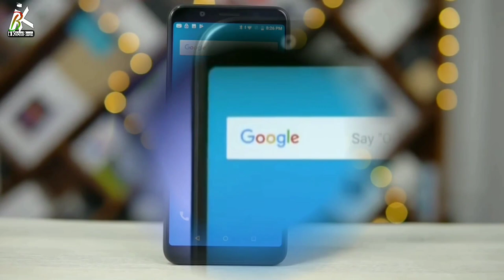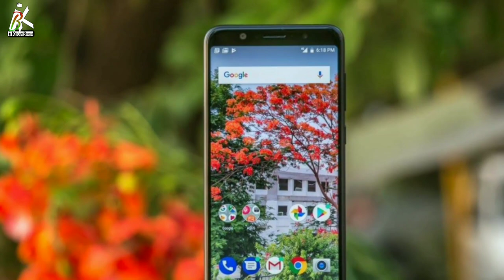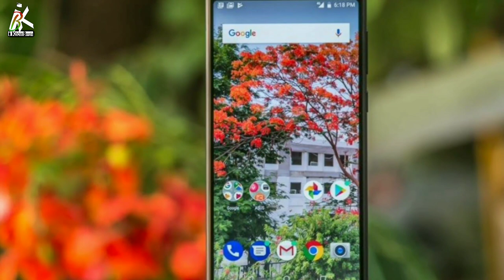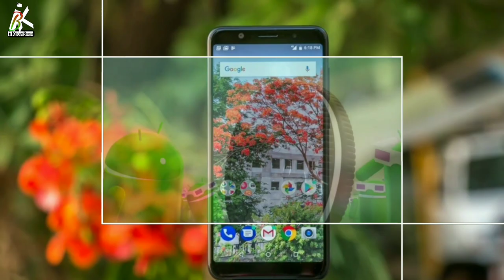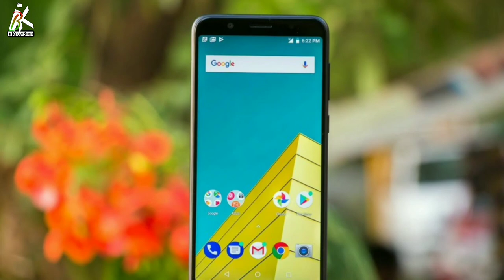Asus ZenFone MaX Pro M1 Full Review, Price & My Opinions | Bangla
AssalamuAlaikum bondhura Ajker Videote Amra Asus ZenFone MaX Pro M1 Phontir Review Koro ,Janbo er Price Bangladesh e koto Hobe ,ei phonti Redmi Note 5 Killer Hobe naki.

Asus ZenFone MaX Pro M1 is an mid Budget Phone Which will Compete With The Best Budget phone Redmi Note 5 pro...so today we will Review Asus ZenFone MaX Pro M1 and also Know The Price Of This phone .so Watch The Video Till End.

Buy ZenFone MaX Pro: Coming Soon

Credits:
C4ETECH
Igyaan